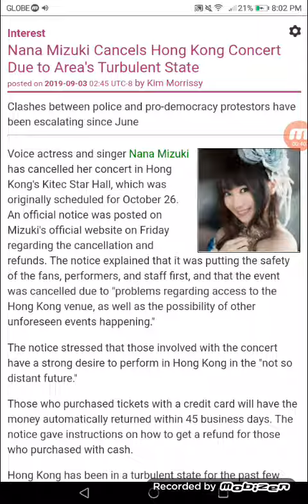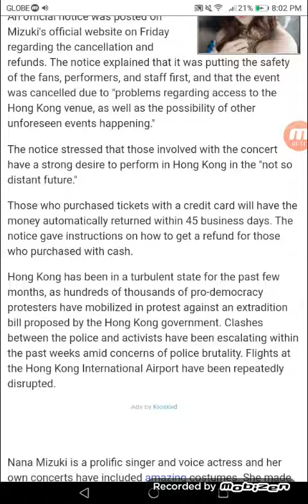Nana Mizuki Cancels Hong Kong Concert Due to Area's Turbulent State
Clashes between police and pro-democracy protestors have been escalating since June